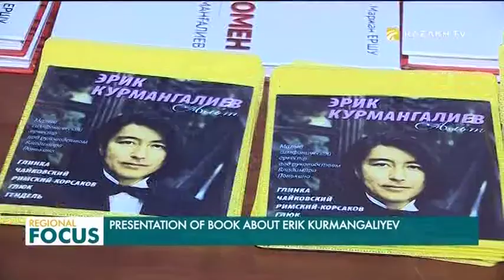Book about Erik Kurmangaliyev presented in Nur-Sultan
The event is dedicated to the 60th anniversary of Erik Kurmangaliyev.